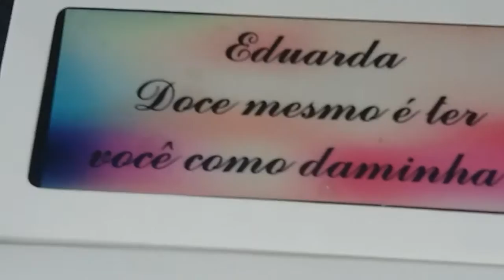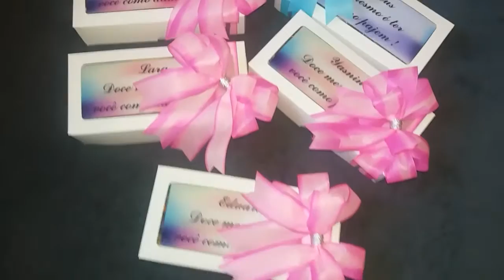DIÁRIO DA NOIVA Ep. 14: DIY CONVITE DAMINHAS É PAJEM ♥️ / Noiva aos 24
Oiee minhas lindas...

Hoje trouxe um DIY de como eu fiz a lembrancinhas das minhas daminhas e do meu pajem, fiquei simplesmente apaixonada por cada detalhe e foi bem fácil de fazer e o melhor ficou bem em conta... Se vc gostar deixa seu like e se inscreve por aqui pra me acompanhar de pertinho...

Um enorme beijo e até o próximo vídeo 💕